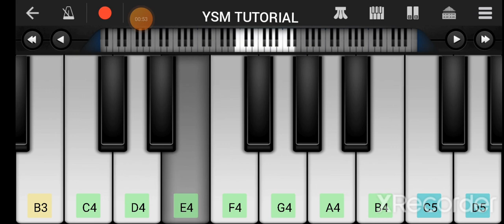National anthem - Jana gana mana. mobile perfect piano played by ysm tutorial.